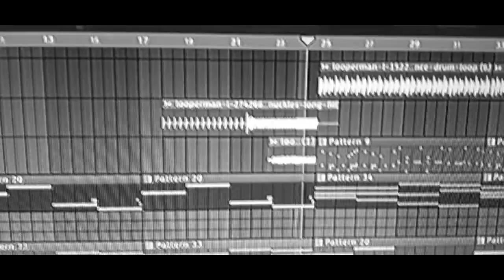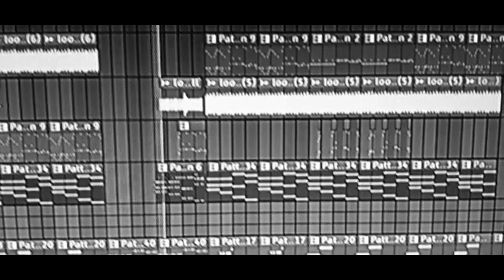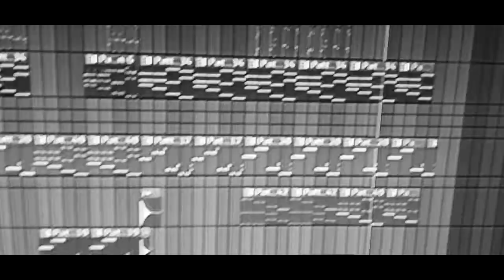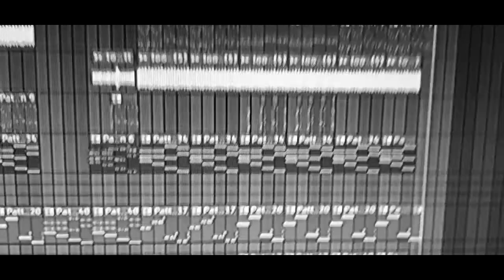Ten od Melodii - Patryk Sz